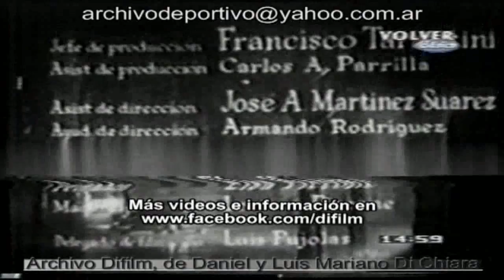Película Deshonra con Fanny Navarro y Mecha Ortiz - DiFilm (1952)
Elenco: fanny navarro mecha ortiz tita merello george rigaud guillermo battaglia francisco de paula pepita muñoz antonia herrero golde flama berta moss y otros. direccion: daniel tinayre